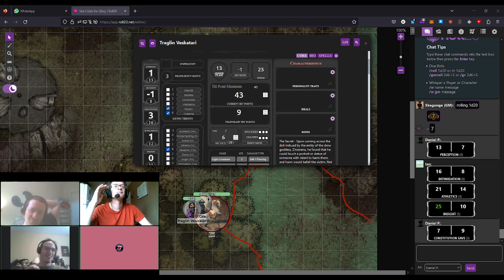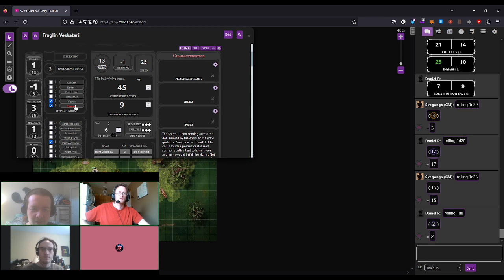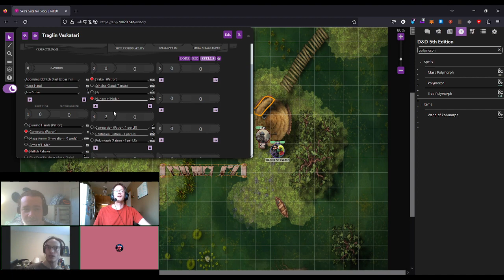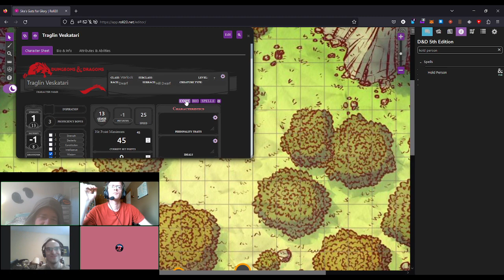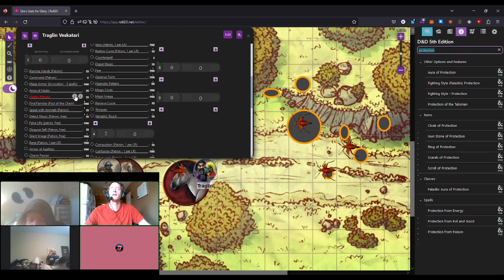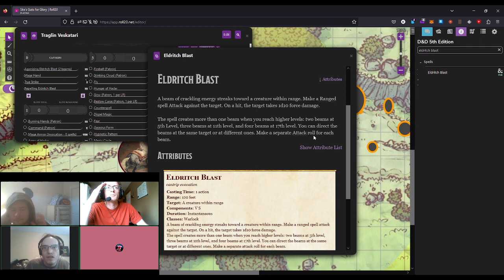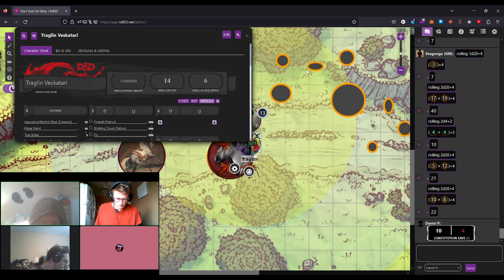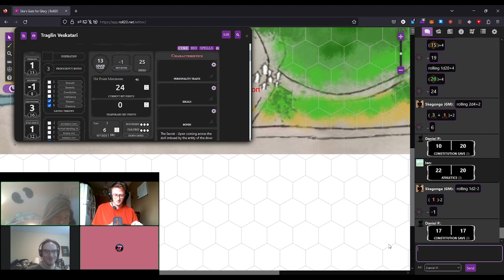D&D 5E - Way of the Puppeteer, Part 6 - A One-Shot by Skegonga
The bard is rescued! His name is Taliesi--...Kemosabe. Oh, and bugs are hiding in the cliff a la DRG swarmer glyphids. And upon reaching Ruskhaven, we meet with the king and receive knighthood! Goodness, what an event-filled day!